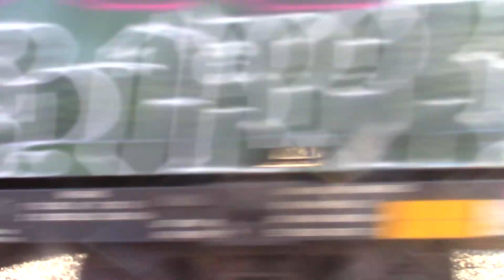MVI 5401 csx M410-29 mix frieght train in alexandria va